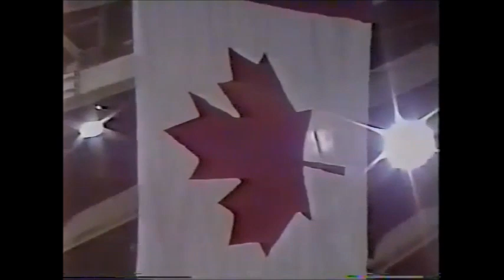National Anthem Oilers vs Flames 1986 Game 1 Paul Laurieu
Not my video. Any other old games like this with National Anthems?